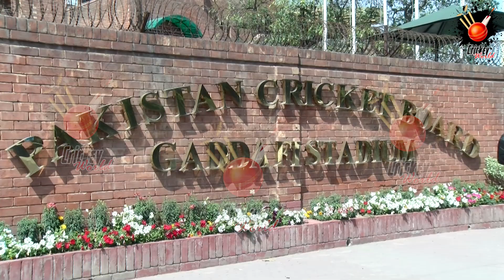Big News! Mohsin Naqvi about in grouping in Pak Cricket Team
The Chairman of the Pakistan Cricket Board (PCB), Mohsin Naqvi, has announced a significant overhaul of its policies to boost the national team's performance.

Naqvi revealed that both the esteemed coaches Gary Kirsten and Jason Gillespie will join the selection committee along with former Test cricketers Mohammad Yousuf and Asad Shafiq, along with current team captains from both white-ball and red-ball formats.

Every player will now undergo a rigorous fitness assessment every three months. Participation in domestic cricket has been made mandatory, with the selection committee tasked to oversee this process meticulously.

Addressing concerns over player incentives, the Chief Selector has opted not to reduce the central contract amounts. Instead, a revamped one-year contract structure will evaluate players' performance and fitness quarterly. This will determine the categorization of players within the central contract framework.

Stringent guidelines for issuing No Objection Certificates (NOCs) to players for league participation have been outlined. Only those meeting stringent fitness and performance criteria will receive NOCs, ensuring a high standard of representation in international leagues.

Emphasizing discipline as non-negotiable, the board has adopted a zero-tolerance policy towards indiscipline. Instances of player grouping will be met with strict penalties to uphold team unity and morale.

Plans are underway to upgrade high-performance centers nationwide to bolster grassroots cricket. New centers in Islamabad and Peshawar are set to be established, with Gary Kirsten and Jason Gillespie tasked to oversee these initiatives.

Looking ahead, the NCA plans to appoint dedicated coaches for the Shaheens and Under-19 teams, alongside organizing regular tournaments to nurture emerging talent. Mohammad Yousuf, Asad Shafiq, Usman Wahla, and Nadeem Khan have been entrusted with evaluating domestic contracts, ensuring equitable opportunities across all tiers of cricketing talent.